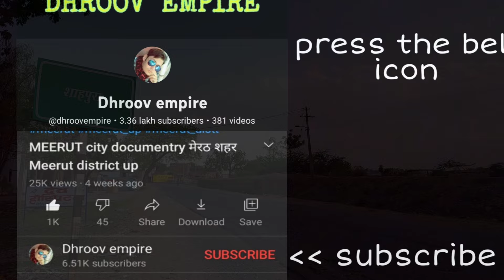SHAHPURA Rajasthan शाहपुरा राजस्थान Shahpura District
इस वीडियो में आप देखेंगे राजस्थान राज्य के शाहपुरा शहर का वर्णन